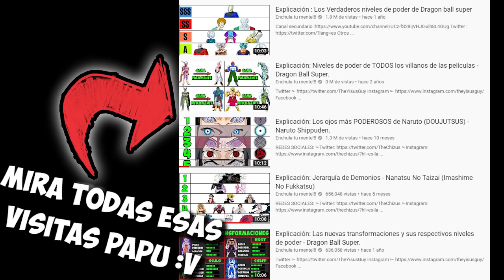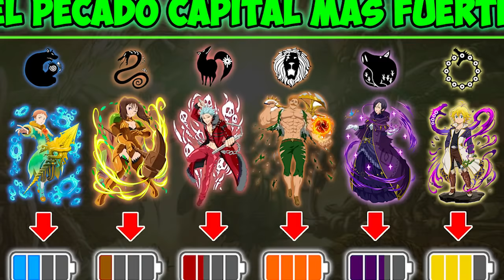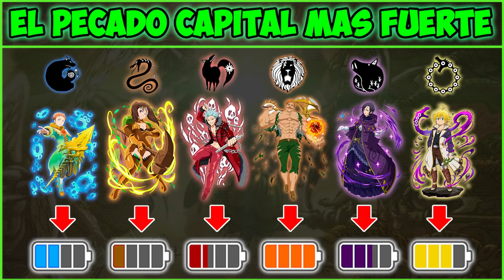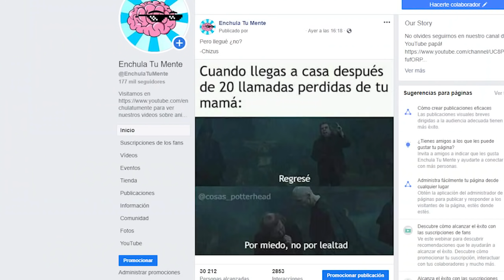Explicación: ¿Cuál es el Pecado Capital más Poderoso? Niveles de Poder - Nanatsu No Taizai.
Otros títulos:

Explicación: El pecado capital más poderoso - Nanatsu No Taizai
Explicación: El pecado capital más fuerte - Nanatsu No Taizai
Explicación: Los personajes más rápidos - Nanatsu No Taizai
Explicación: Los seres más poderosos - Nanatsu No Taizai
Explicación: Niveles de poder - Nanatsu No Taizai
Explicación: Top de mejores personajes - Nanatsu No Taizai

Mira mis otros videos de Nanatsu No Taizai:

Explicación: Las edades de TODOS los personajes de Nanatsu No Taizai - Wrath of the Gods (NNT #3)

Mira mis otros videos de Dragon Ball:

Termina la Pelea de los DIOSES más Fuertes - Dragon Ball Super / Dragon Ball Z / Dragon Ball Heros.